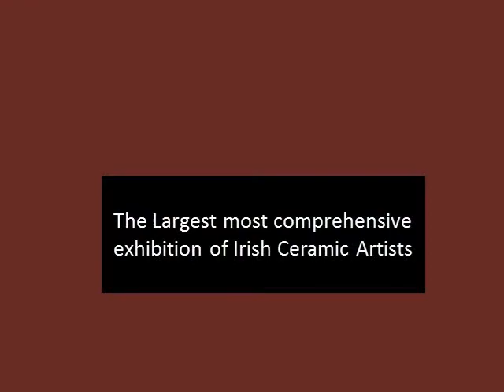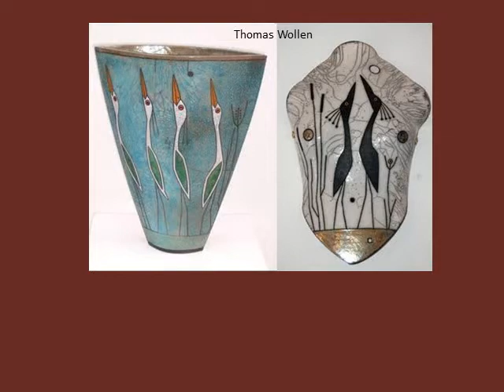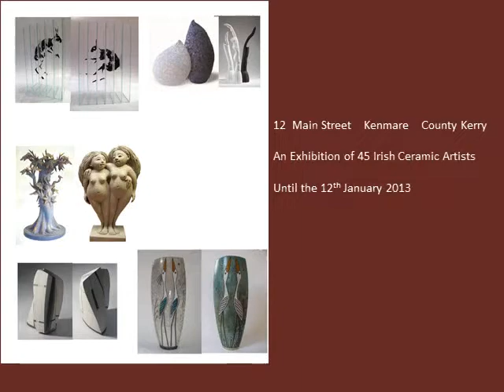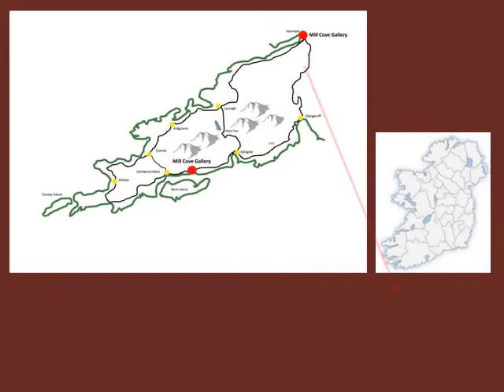Ceramics Exhibition - Excellence - at Mill Cove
Excellence is the largest exhibton of Irish Ceramic Artists at Mill Cove, Kenmare, County Kerry. The exhibition continues until the 12th January 2013.
Mill Cove Gallery are the experts in Irish Ceramics continuing to promote and highlight the excellence and diversity of Irish Ceramics, independently, with the aim to bring this accomplished art work to a wider audience and to promote our very skilled ceramic artists.